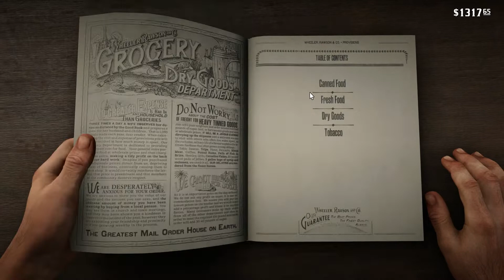Anything Free He Say